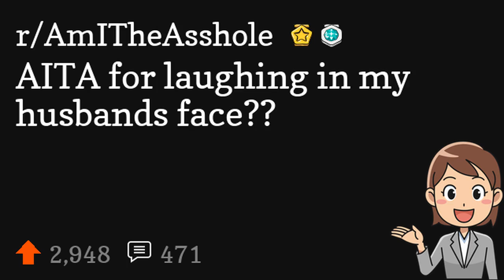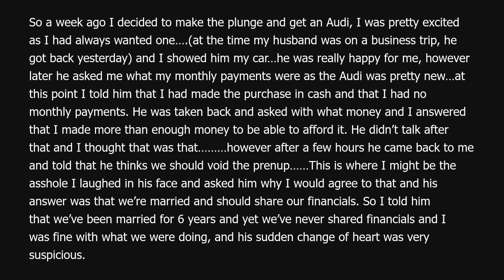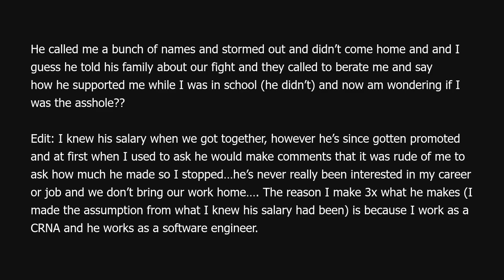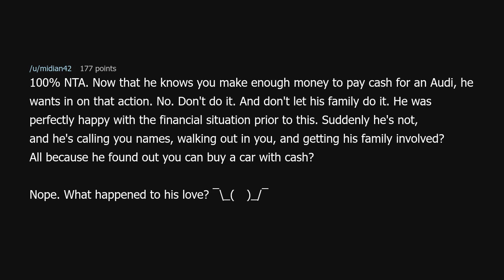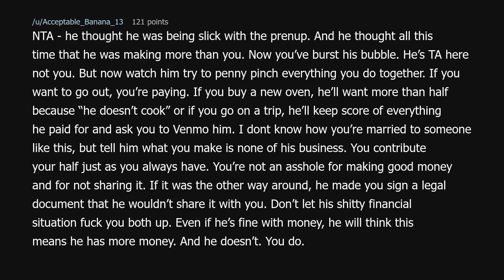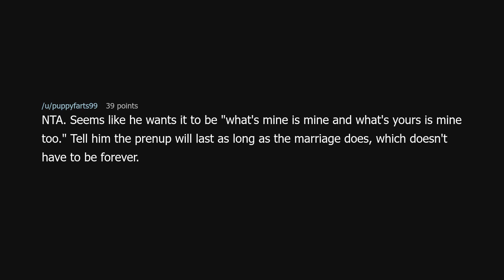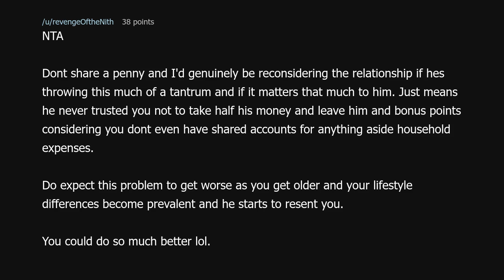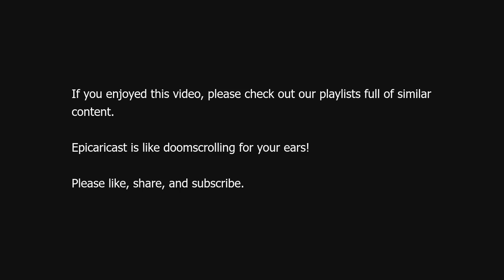AITA for laughing in my husbands face??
AITA for laughing in my husbands face?? (r/AmITheAsshole)

Source: Takingcrazypills000 on Reddit (link removed because YouTube keeps dinging me for linking to a "site with nudity"!?)